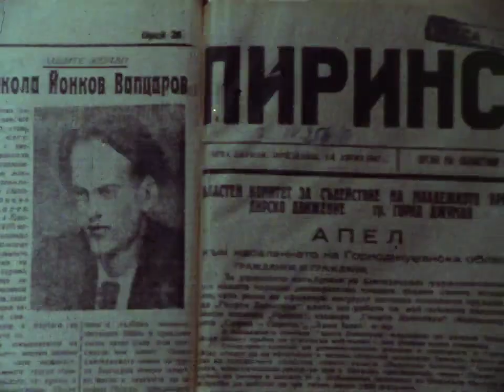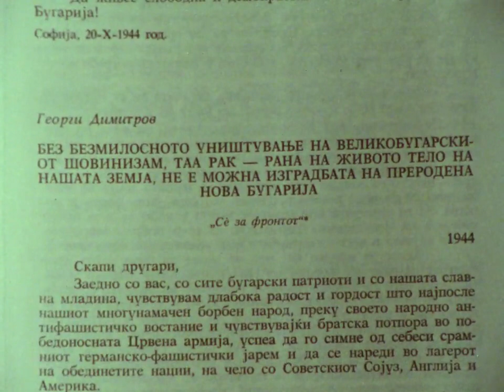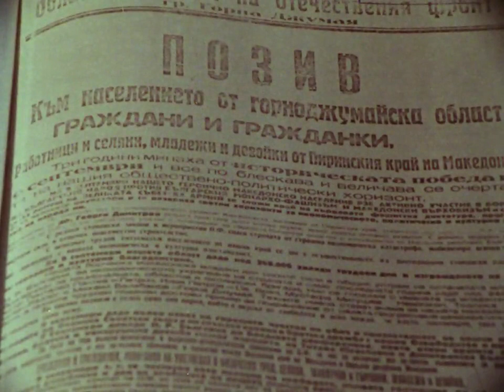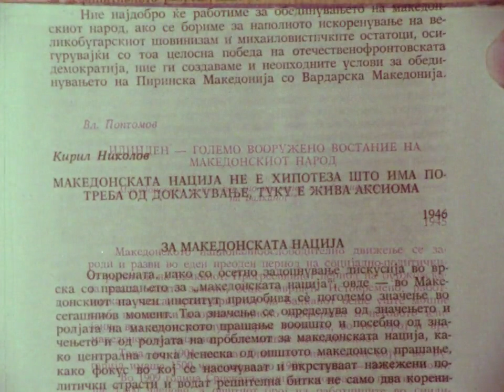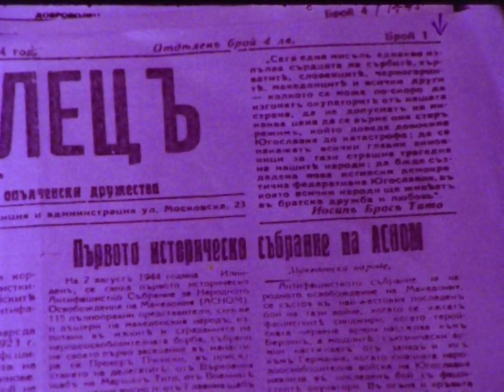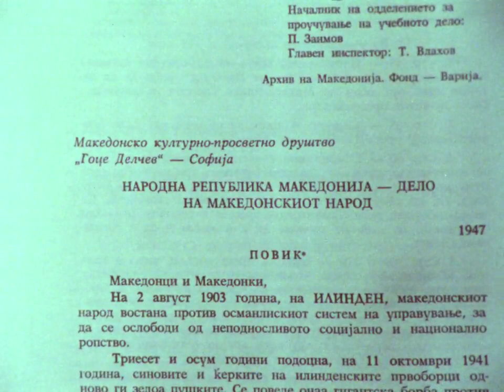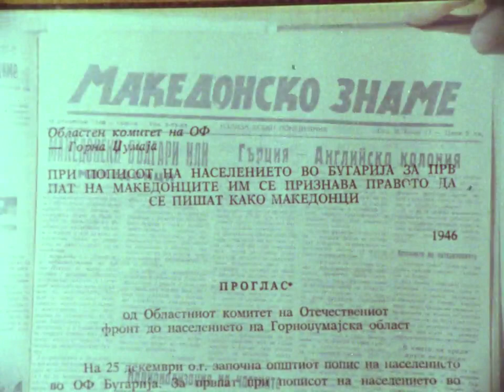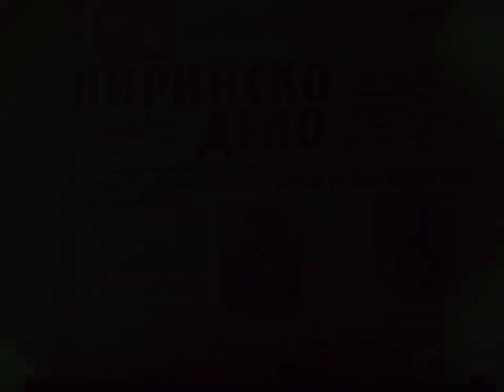БУГАРСКИОТ ПЕЧАТ ЗА МАКЕДОНИЈА | THE BULGARIAN PRESS ON MACEDONIA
After the World War II - Macedonian people finally manage to liberate and form their state with all the national institutions. Those several years are the only ones in which Bulgaria, was a normal neighbor to Macedonia.
Their bloodthirsty appetite to occupy and annex Macedonia, that lasts more than 150 years it's still back on stage having the Bulgarian officials pressuring by chauvinistic approach the Macedonian people to accept their fabricated history which main narrative is to prove that Macedonia was just a region and that there aren't Macedonian people - that all the Macedonians are in fact Bulgarians like them. This documentary is devoted to post WWII years, in which the Macedonian people of Pirin Macedonia and rest of Bulgaria were accepted as Macedonians.